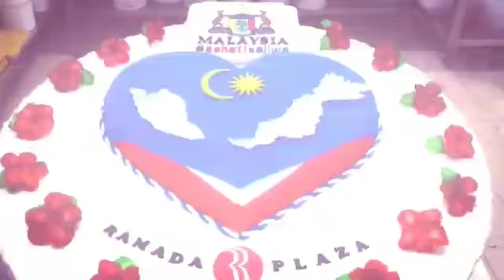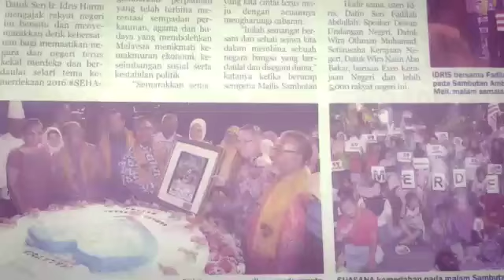Ambang Merdeka celebration WA0026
Ramada Plaza Melaka team proudly presented the Sehati Sejiwa cake during the state level Ambang Merdeka 2016 celebrations held at Jalan Hang Tuah Mall Melaka.